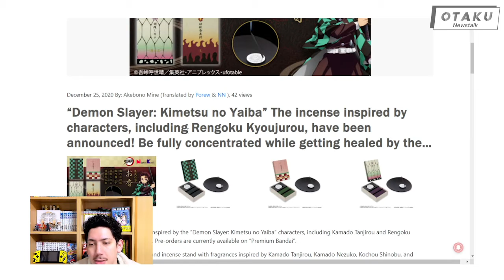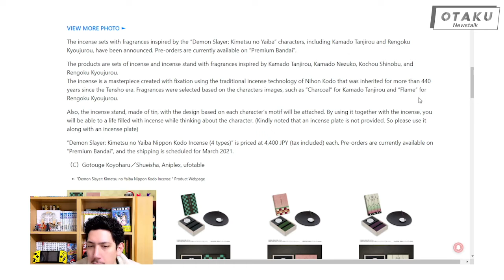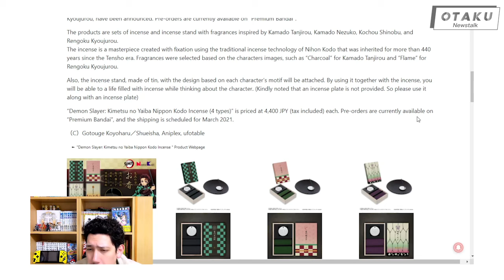Demon Slayer Incense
"Demon Slayer: Kimetsu no Yaiba" incense pre-orders available now!
Welcome to Otaku Newstalk!
We deliver you the latest otaku, anime, manga, etc. news straight from Japan!